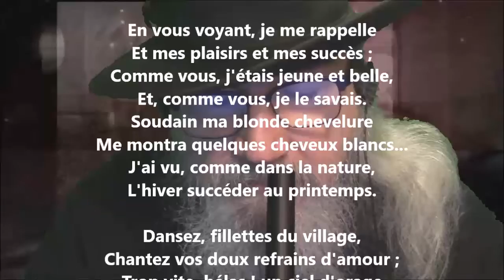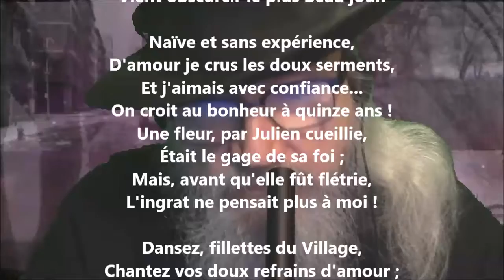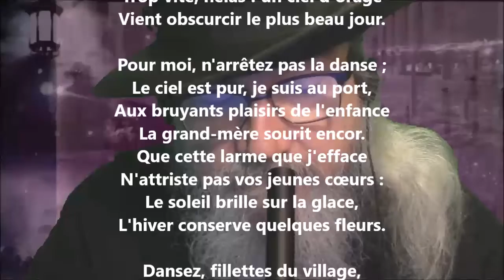La grand-mère - Sophie d'Arbouville lu par Yvon Jean